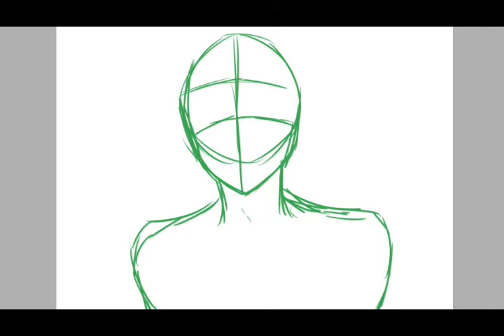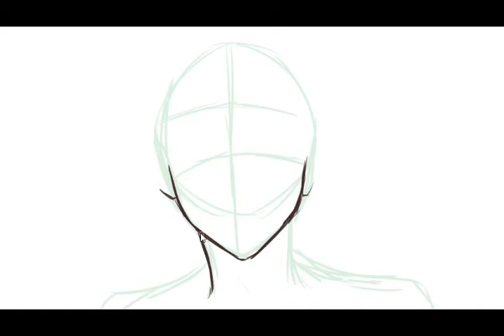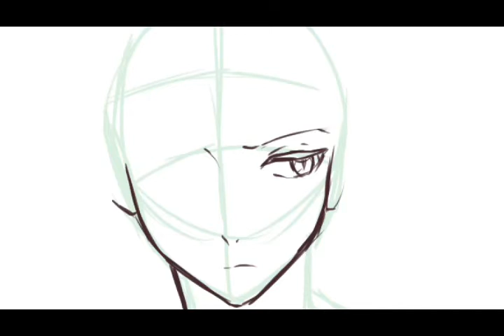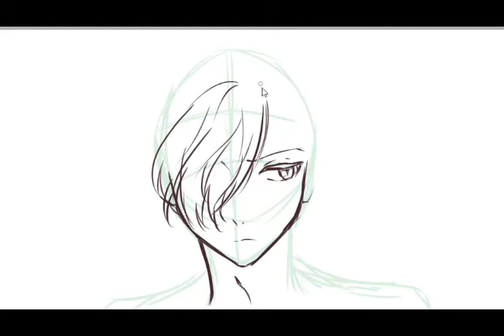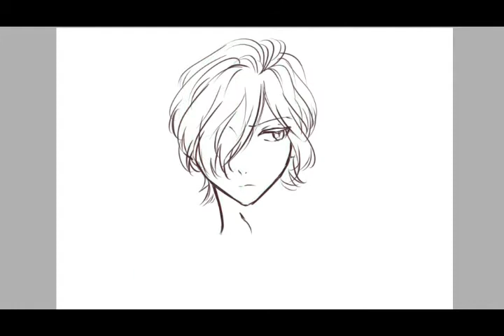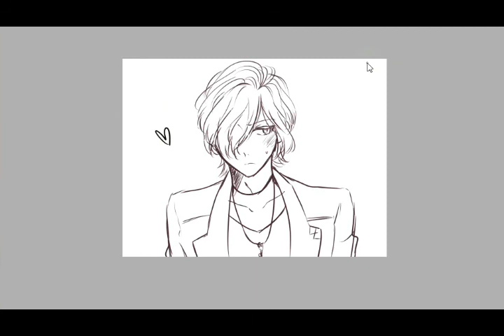10 Minutes Sketch Challenge - Sakamaki Subaru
I sketched the most lovely tsun, Sakamaki Subaru from Diabolik Lovers

10 minutes sketch challenge
- Paint Tool SAI
- Camtasia
- Wondershare Filmora

Songs:
-Diabolik Lovers Main Theme
-Midnight Pleasure [Subaru Mix]
-Subaru's BGM